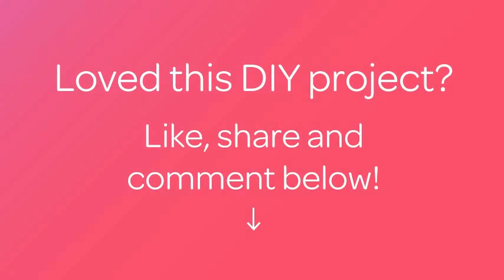How To Make A Delicious Stuffed Zucchini - DIY Food & Drinks Tutorial - Guidecentral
About this DIY project:
- Title: Make  a delicious stuffed zucchini

Supplies:
- Zucchini  2 pieces
- meat stuffing 250 gr
- egg
- onion
- salt
- black pepper
- sour cream
- cheese
- mayonnaise